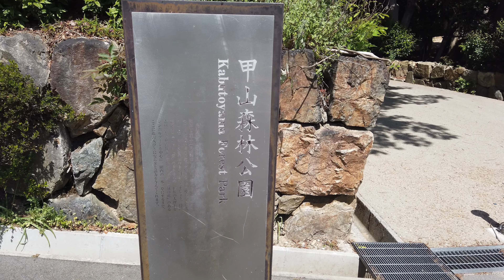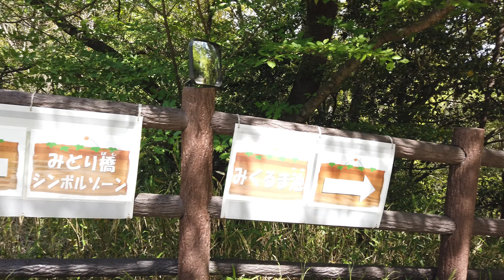森林公園をお散歩してきた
正面入り口からスタートしてみくるま池方面からぐるっと回ったコースです(^^)v
ビミョ〜に歩いてる感が伝わっちゃうちょっと長めの動画になってますが、
森林浴楽しめちゃいます（╹◡╹）♡